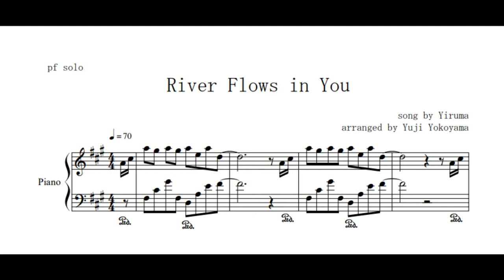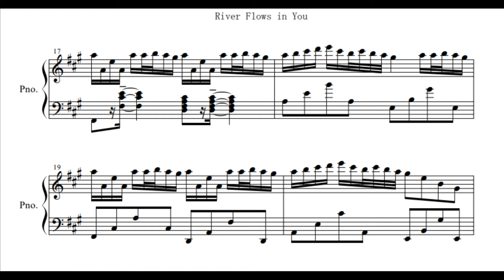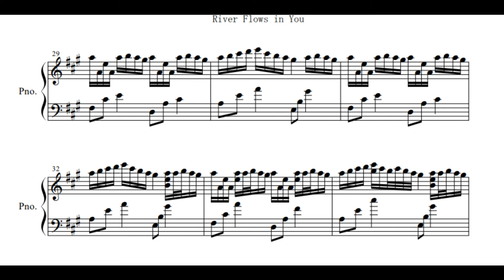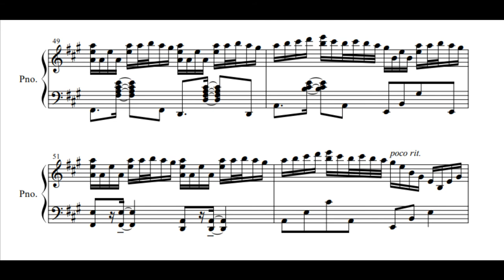River Flows in You - Yiruma(이루마) / Arranged by YoKoPi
song by Yiruma
arranged by YoKoPi
played by YoKoPi

keyboard / KAWAI　CA67 Shigeru KAWAI concert grand piano sound